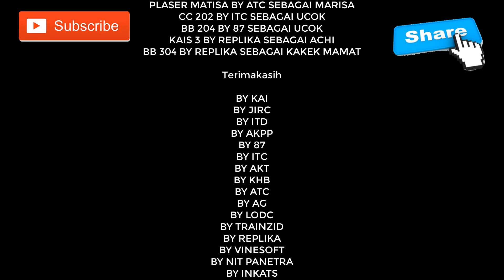LOKOMOTIF REBORN PART 145 "LOMBA KERETA" SEASON 6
Disini saya menceritakan tentang lokomotif reborn yang melakukan upacara  HUT RI ,. Ini dia film LOKOMOTIF SEASON 6 ,. Mau tau serunya ? tonton ya.

ID CODM : DennySRF
ID PUBG : SRFdenny18
ID TIKTOK : SALAMRAILFANS

addons by
KAI
INKATS
AKPP
BY87
BYITC
JIRC
REPLIKA
TRAINZID
IRC
BY PDL
BY LODC
BY ATS
BY ITD
BY AKT
DIGIRAIL
BY AG
DLL